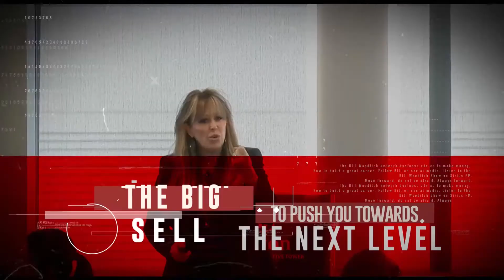The Big Sell: Having a Consistent, High-Targeted Message with Justin Byrd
Justin Byrd, President of Team Velocity, joins me for today's episode. Team Velocity is a technology driven organization that automates omni-channel communications in the automotive industry.